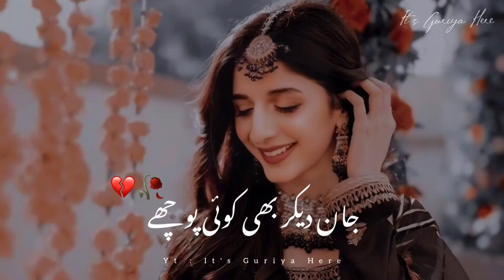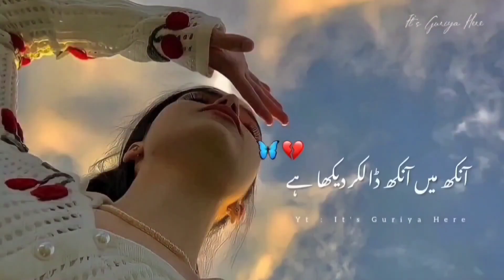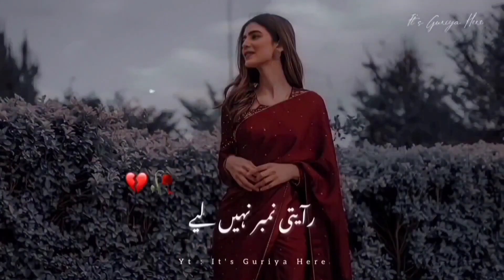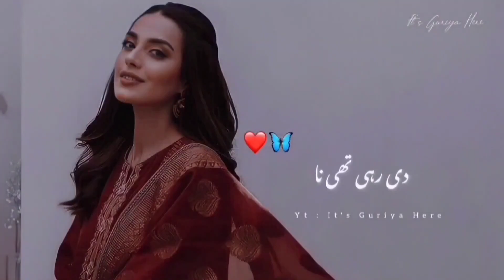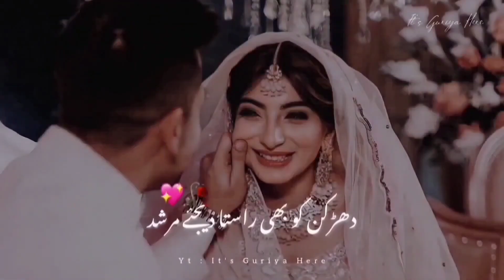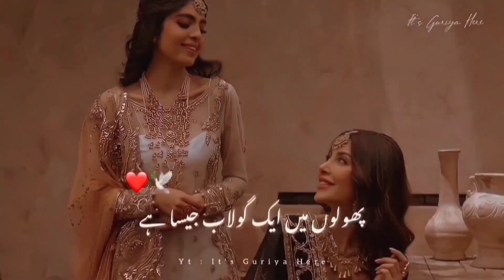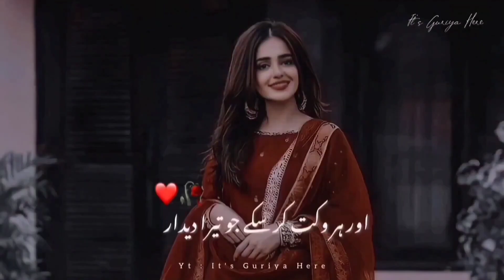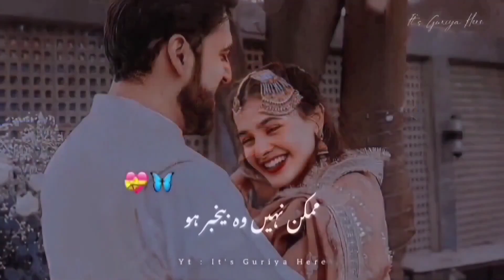Dil Jalne Par Mohabbat Kaise Chod De ❤🥀 | It's Guriya Here